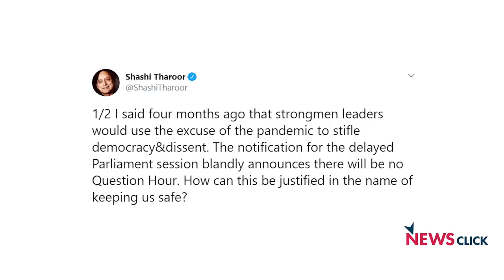हाय डेमोक्रेसी! सांसद भी मोदी सरकार से सवाल नहीं कर सकते ?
मोदी सरकार का नया आदेश सामने आया है कि 14 सितंबर से शुरू होने वाले मानसून सत्र में प्रश्न काल नहीं होगा। यानी की सरकार को जवाबदेह बनाने और कटघरे में रखने का अधिकार तक छीना जा रहा है। वरिष्ठ पत्रकार अभिसार शर्मा ने आम आदमी पार्टी राज्य सभा सांसद संजय सिंह और आरजेडी के राज्यसभा सांसद से बात की। उन्होंने इसे मोदी सरकार का अघोषित आपातकाल बताया।